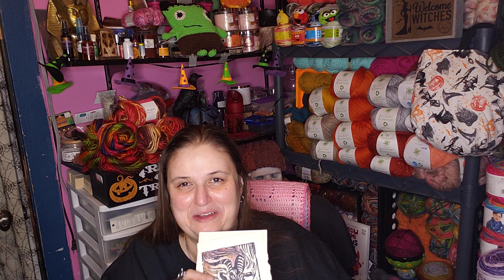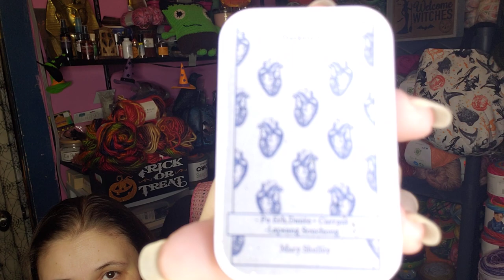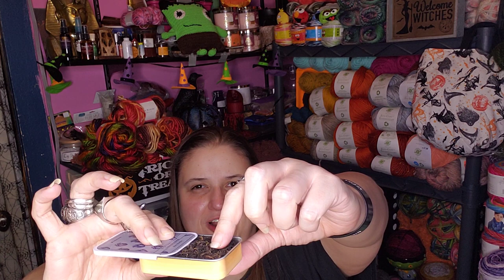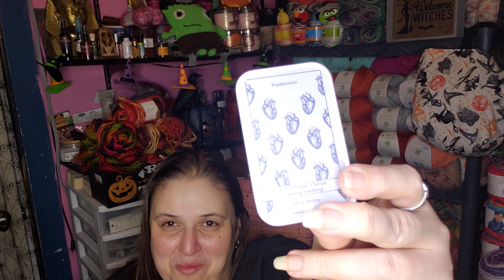Such Wonderful, Sweet Happy Mail! 💜❤🤗